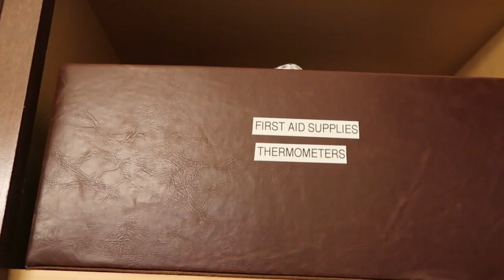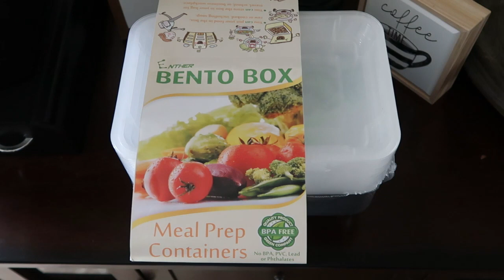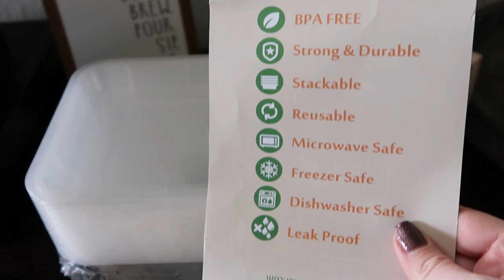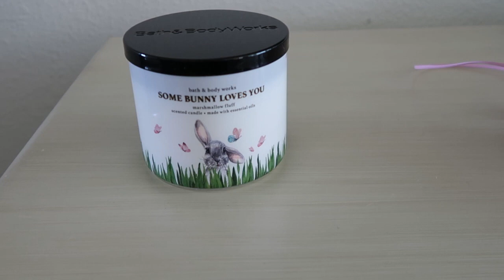Housebound || Organizing || VLOG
Hello!
We are housebound and I am using my time to organize our home. I also have some new items that we are needing to find a place for. I hope this helps motivate you to get your home organized.
Question for ya!
What are you doing during this time of staying inside?
Also, should I do Vlog MAY-zing this year?

Bag Organizer ~

Bento Boxes ~